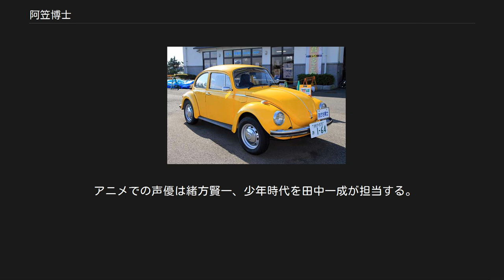阿笠博士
名探偵コナン 」 名探偵コナンの登場人物 」 阿笠博士 阿笠 博士（あがさ ひろし）は、『週刊少年サンデー』で連載されている青山剛昌原作の漫画作品およびそれを原作とするテレビアニメなどのメディアミックス『名探偵コナン』の作品に登場する架空の人物。
米国版での名前はHiroshi AgasaをもじってHershel Agasa（ハーシェル・アガサ）。
 アニメでの声優は緒方賢一、少年時代を田中一成が担当する。
ドラマでの俳優は田山涼成が担当。
 アガサ〜 小学校は帝丹小学校出身。
小学校6年生のときに初恋をしており、相手は2歳年下で、現在は有名なファッションブランドの社長であるフサエ・キャンベル・木之下（声 - 増山江威子、幼少時は本多知恵子）。
 その後、奥穂中学校に進学し、東都大学工学部博士課程を卒業。
 幼児化した工藤新一が初めて訪ねてきた際に彼から正体を知らされ、他人に正体がばれると黒の組織に再び命を狙われて周囲にも危険が及ぶだろうと助言し、江戸川コナンのことを「親戚の子」として毛利小五郎の家に預け、帝丹小学校へ入学するよう勧めて手配もした。
その後、組織から脱走して新一を頼ってきた灰原哀を保護し、現在では共に暮らす彼女を周囲から怪しまれないようにと、コナン同様に帝丹小に編入させている。
 江戸川コナンの協力者。
工藤宅の隣人で天才科学者を自称しており、コナンが使用している道具の製作者でもある。
52歳という年齢設定。
未だ独身である。
なお、お尻のホクロには毛が1本生えているらしく、本人以外で知っているのはコナン（新一）のみであることから、彼が自分が新一であると証明するためにこのことを話した。
 コナンの正体を最初に知ったうえ、2019年時点でコナン、灰原、および沖矢昴の正体をいずれも知っているとされる唯一の協力者的立場の人物である。
 工藤家・毛利家とは新一と蘭が幼少期の頃からの付き合いであり、変な発明品ばかり作るためか若干あきれられてはいるものの、新一や蘭をはじめとする友人たちからはそれなりに信頼されており、毛利小五郎も阿笠に対しては敬語で話す描写もある。
また、コナンや灰原と少年探偵団の3人（吉田歩美・円谷光彦・小嶋元太）を遠くへ遊びに連れていくのは大抵、阿笠である。
少年探偵団からも若干あきれられたりバカにされたりと振り回されることも多いが、基本的には面倒見がよく穏やかな性格ゆえに実祖父同然に慕われ、信頼されている。
 コナンに探偵役をやらされることもあるが、彼の正体を知っていることから腕時計型麻酔銃は使用されず、口パクで台詞を合わせている。
そのため、口パクのない小五郎や鈴木園子のような不自然さは軽減されている。
コナンが腕時計型麻酔銃を持参し忘れたことから生まれたこの方式は、その後に小五郎や園子のように警察から名探偵と評されることに調子に乗り始めた節もあり、少年探偵団の前で「工藤新一に探偵術を教えたのはワシじゃ」と言ったりしたこともある。
 名前の由来は推理作家のアガサ・クリスティから。
親類に栗介（くりすけ）という伯父と定子（ていこ）という伯母がおり（現在は両人とも故人）、彼ら2人の名を合わせると"くりすけ"と"てぃこ"でクリスティとなる。
 また、本編には登場していないが、高木刑事と同世代と思われる孫娘を持つ従兄がいる。
 友人である映画監督の三上 大輔（みかみ だいすけ、声 - 山野史人）からは「阿笠」、目暮警部などの警察関係者からは「阿笠さん」、それ以外の人間からは「博士（はかせ）」「阿笠博士（あがさはかせ）」と呼ばれる。
服部平次からは「阿笠博士」、「爺さん」と呼ばれる。
 『コナン』作品の雑誌掲載・アニメ放映初期においては当時のパソコンやインターネットの普及率の問題もあり、コナン（新一）からの依頼によってネットサーフィンおよび工藤優作が収集していた事件記事のスクラップファイルによる情報収集という面でも、彼をサポートしていたが、インターネットが普及して小学生でもインターネットや携帯電話を用いることが一般的になった近年の作品においては、小学生であるコナンがアクセスすることが不自然な外国・会員制のサイトによる情報収集を依頼されることが多い。
 劇場版には鈴木園子と並び、全作品に出演している（ただし、『業火の向日葵』・『紺青の拳』ではストーリーに絡んでいない）。
また、1996年のアニメシリーズ開始時に系列各局で放送された番宣スポットのナレーションも阿笠が担当した（最後の放送時間の案内はコナンが担当）。